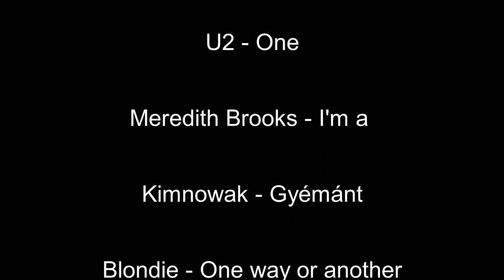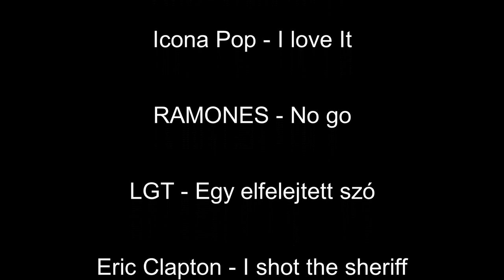Legend Promo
Legend Zenekar - feldolgozás részletek